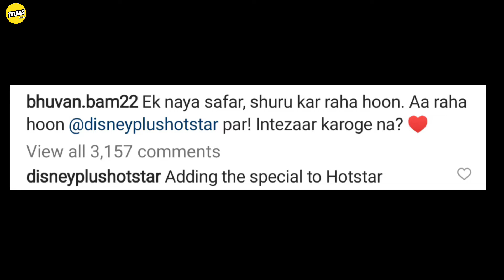Biggest Collab | Bhuvan Bam New Web Series | Trends Club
Sourav Joshi Vlogs New Collab With Ajju Bhai. And Bhuvan Bam New Webseries Update.